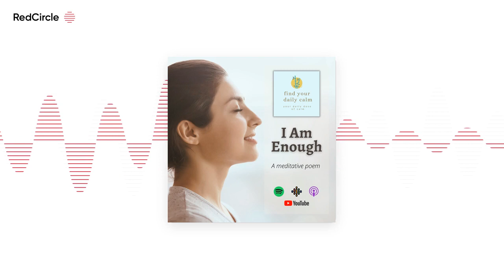Find Your Daily Calm (396) - I Am Enough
Today, we invite you to immerse yourself in the powerful poem, "I Am Enough," written by the talented Jennifer Williamson. As both a gifted writer and a survivor of the devastating loss of a loved one to suicide, Jennifer understands the depths of pain and the journey towards healing. Her heartfelt words serve as a guiding light, illuminating a path of transformation and self-discovery. Jennifer is humbled by the impact her words have had in helping others find solace and strength amidst their own hardships. "I Am Enough" stands as a beacon of hope, reminding us all that we possess the resilience to turn our pain into medicine and emerge from the darkness stronger and more empowered than ever before.